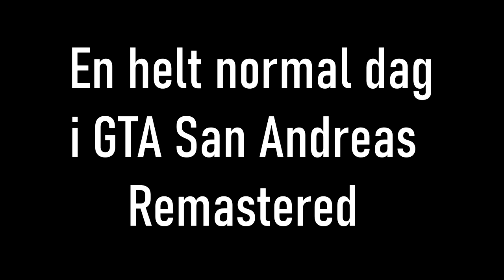GTA San Andreas Remastered - er et godt spil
Lorte Spil

HUSKE REGLER!

-Jeg uploader enden (Man-Ons-Fre kl 15:00)

Tusind Tak for alt børn :)))
-MOARTEN